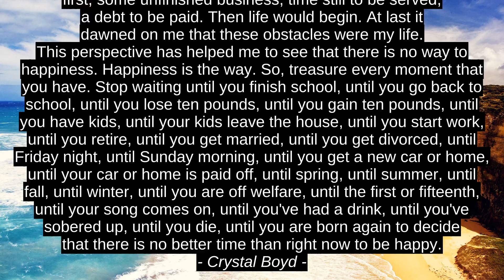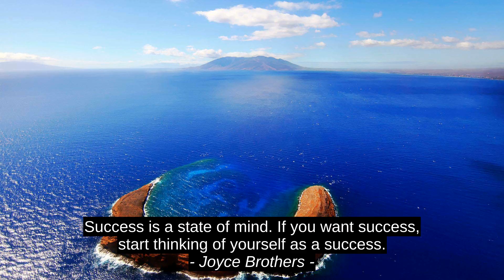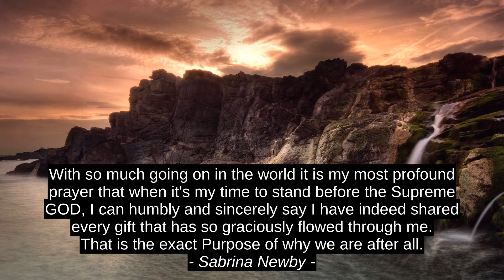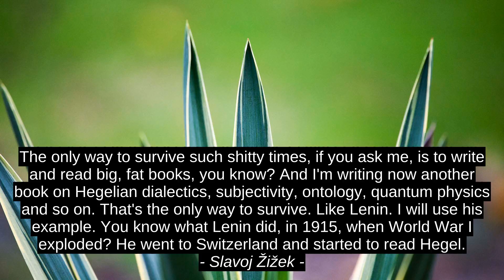Top 10 Quotes - Maurice Young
Slavoj Zizek, Sabrina Newby, Josephine Akhagbeme, Angel Sharum, Desmond Ong, Joyce Brothers, Susan Ee, Crystal Boyd, Sukhdeep Singh, Maurice Young, top, quotes, inspiration, citation, success, best, motivation